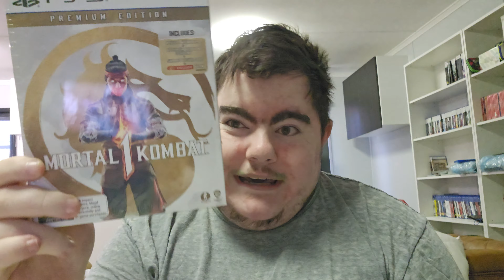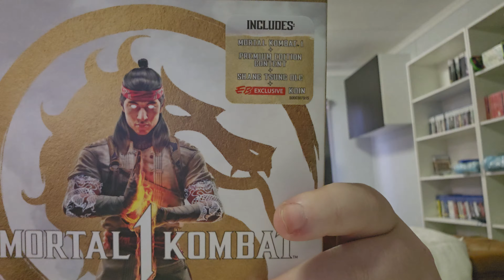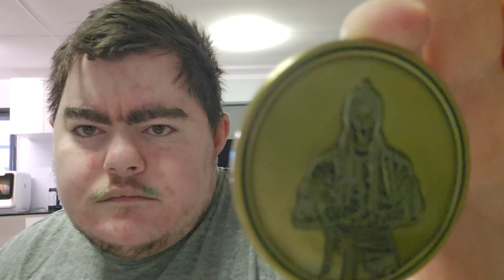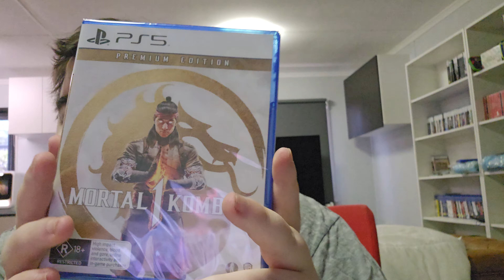mortal kombat 1 premium edition umboxing